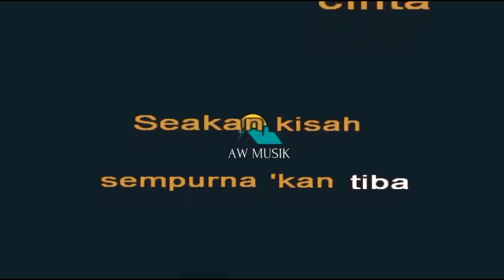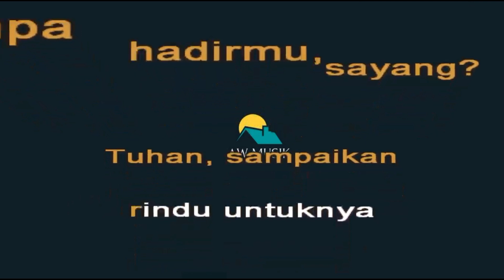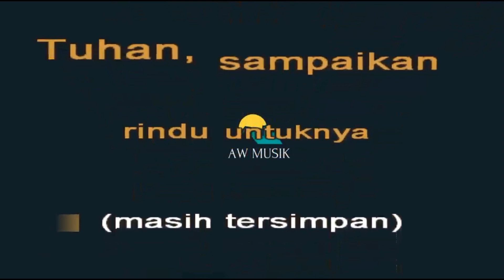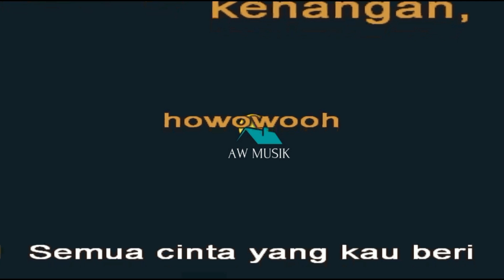SISA RASA - MAHALINI (KARAOKE+LYRICS) BY AW MUSIK KEDIRI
Terima kasih
Original Song : Mahalini